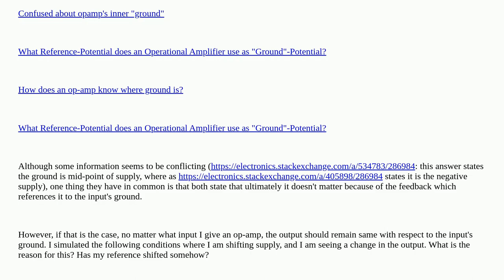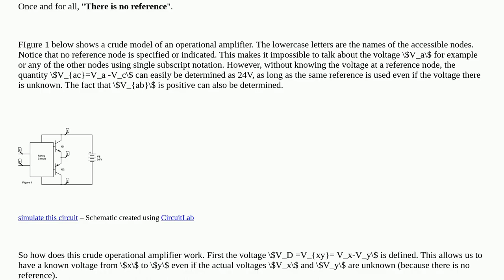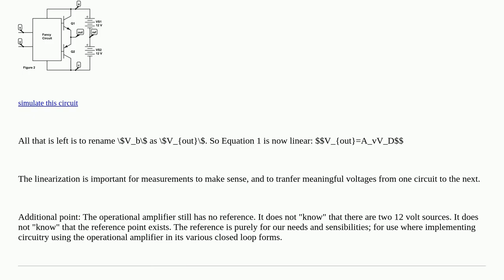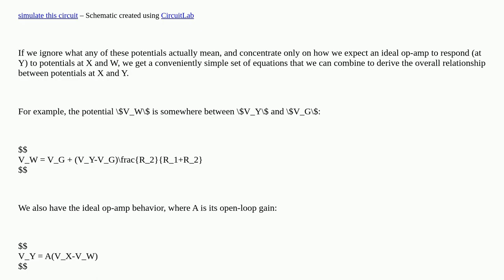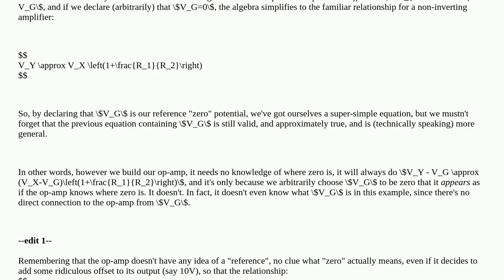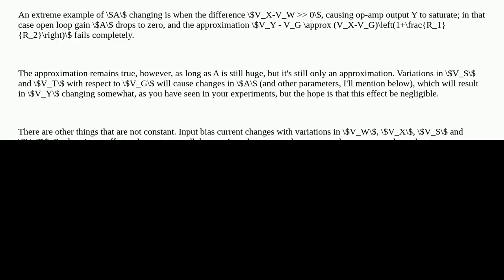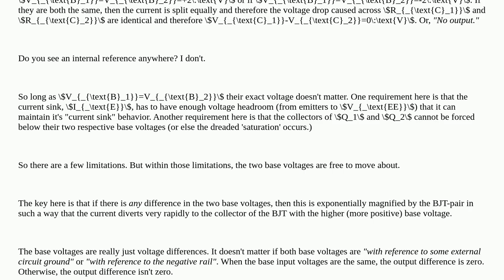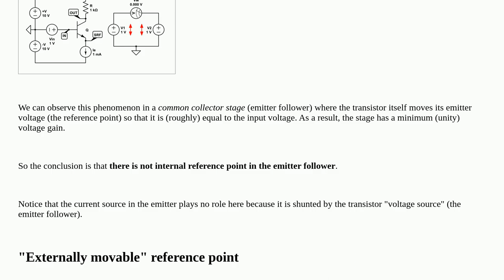Need clarification regarding op-amp's ground/ reference and common mode dependence on supply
A special thanks goes out to the community

  single-supply-op-amp cmos current-mirror ic-design operational-amplifier